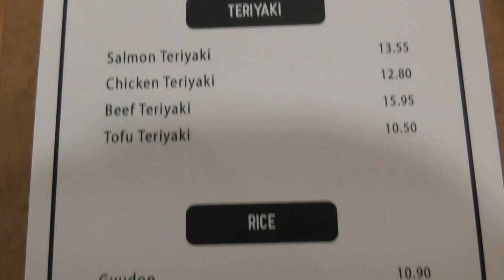London with the boys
First time vlogging, there is literally no content lol, just wanted to get some experience with the camera and editing the video.

It's not the best camera of course but it will do for when I vlog my trip to Japan next month!

Camera is a Panasonic HC-W580 - Cheapo camera

• Game: The Legend of Zelda: Ocarina of Time (Nintendo, 1998, N64)
• ReMixer(s): Smooth4Lyfe
• Composer(s): Koji Kondo
• Song(s): "Zora's Domain"

• ReMixer(s): Big Giant Circles, Jeff Ball
• Composer(s): Koji Kondo
• Song(s): 'Above Ground', 'Lost Woods', 'Windmill Hut'
• Posted: 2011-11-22, evaluated by djpretzel